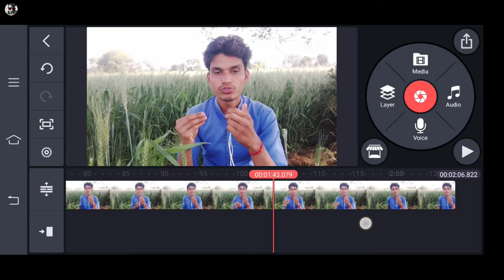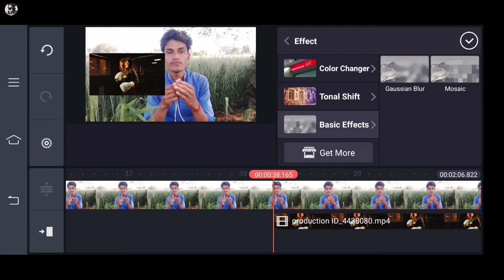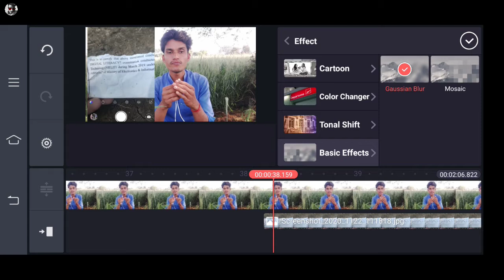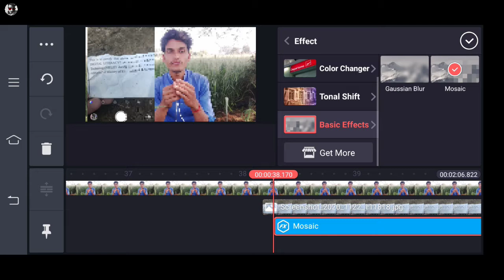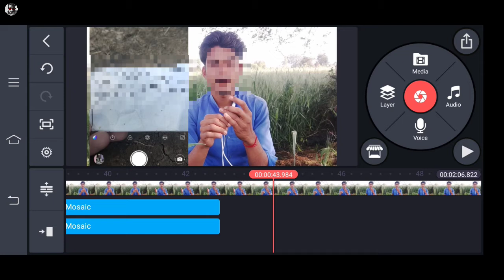How To Add Blur Effect in Video Kinemaster | Kinemaster Blur Effect Kaise Lagaye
Search Your Query.
how to blur effect apply your video in kinemaster

🇮🇳  Social Account Follow
Instagram ID